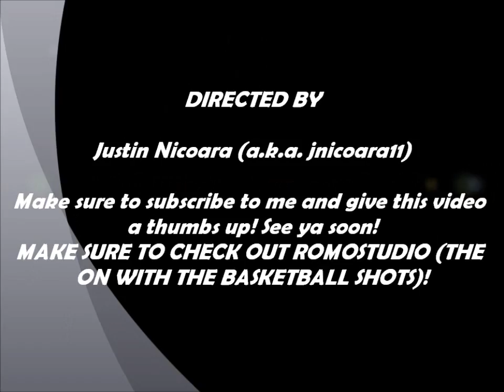Skullcandy Ink'd Headphones Review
I'm reviewing the Scullcandy Ink'd Headphones. Click link to buy some: